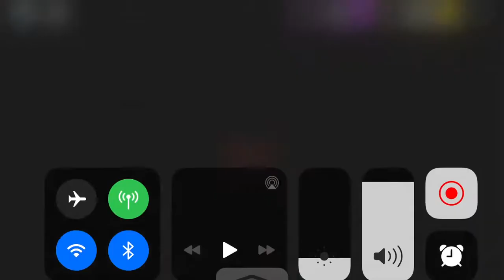When flexing goes wrong... | Survive the Killer